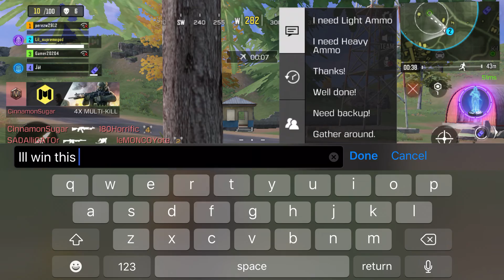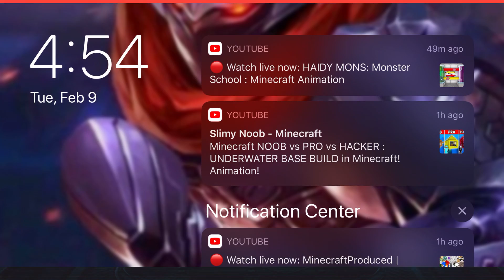Victory for everyone